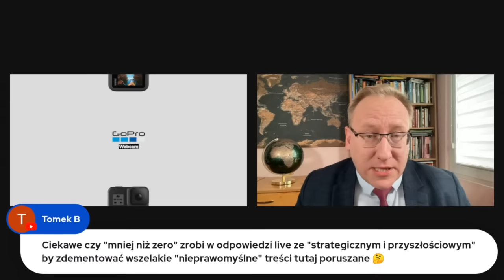859. Doktryna "zero wrogów wśród sąsiadów" - Cezary Graf i Leszek Sykulski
Nagranie odbyło się na żywo w dn. 5 VI 2024 na kanale @cezarygraf